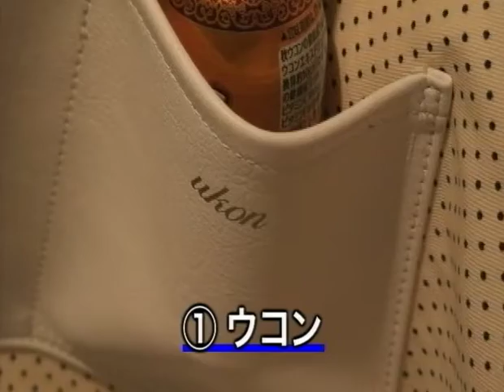カラテカ入江プロデュース！合コントートBAG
カラテカ入江×PORTER×B印 YOSHIDA godo company TOTE BAG